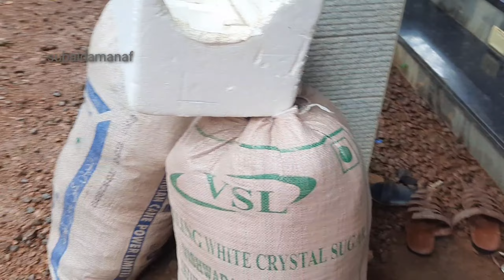നിങ്ങളെ വീട്ടിലെ വേസ്റ്റ് നിങ്ങൾ എന്താണ് ചെയ്യൽ